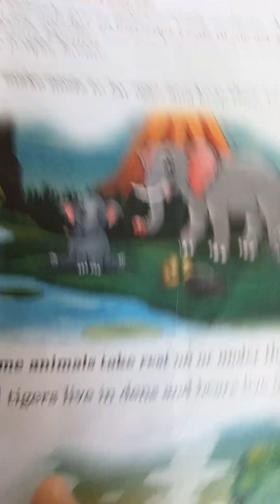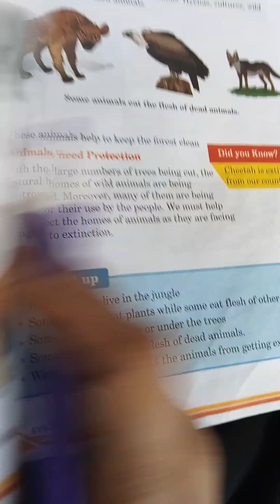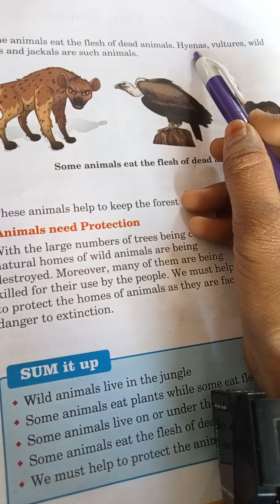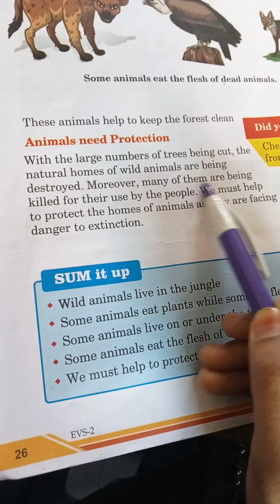AVMHS. class -2 .lesson name - animal in the Jungle. lesson number -7.